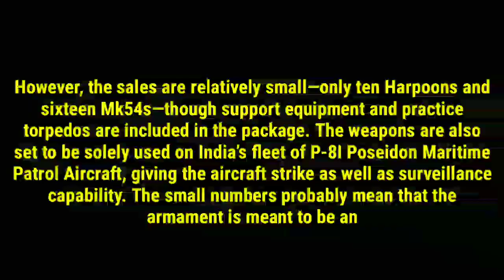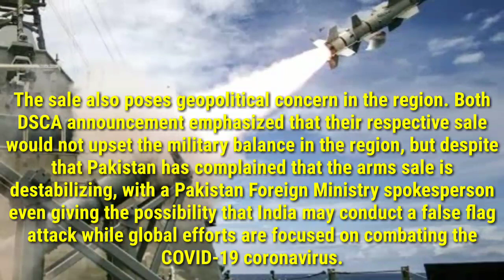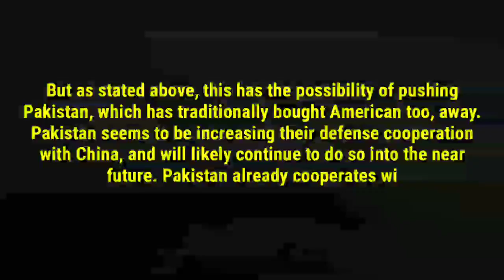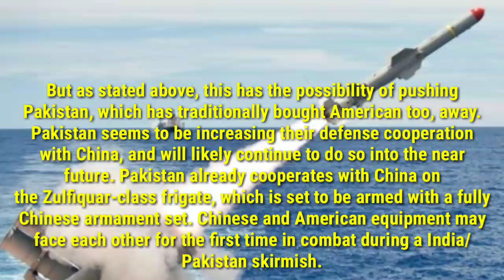India's P-8I Poseidon Surveillance Aircraft Are Getting U.S. Harpoon MissiIes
Here's What You Need To Remember: While India has the joint Russian/Indian BrahMos missiIe, the missiIe is very large, and likely would have significant dimensional and technical difficulties integrating with the P-8I.

On April 13, the United States Department of Defense Defense Security Cooperation Agency (DSCA) announced that the Department of State approved two foreign military sales of naval weap0ns to the Republic of India. The sales were for the AGM-84L air-launched Harpoon anti-ship missiIe,and the Mk54 Lightweight Torped0.

However, the sales are relatively small—only ten Harpoons and sixteen Mk54s—though support equipment and practice torped0s are included in the package. The weap0ns are also set to be solely used on India’s fleet of P-8I Poseidon Maritime Patrol Aircraft, giving the aircraft strike as well as surveillance capability. The small numbers probably mean that the armament is meant to be an interim capability while India integrates their own torped0es and anti-ship missiIes onto the P-8I.